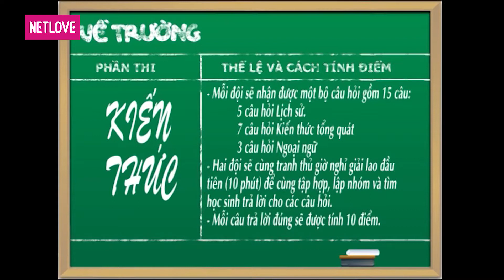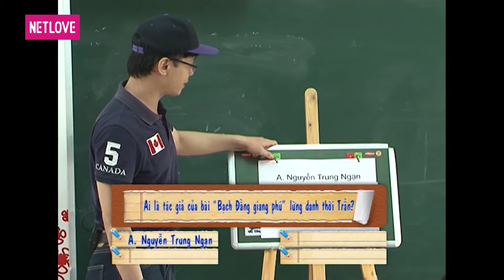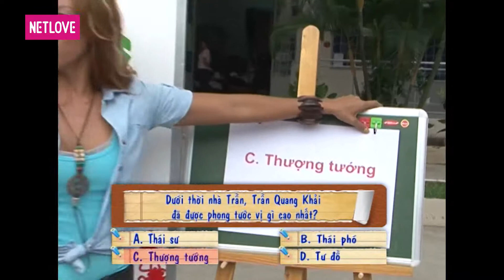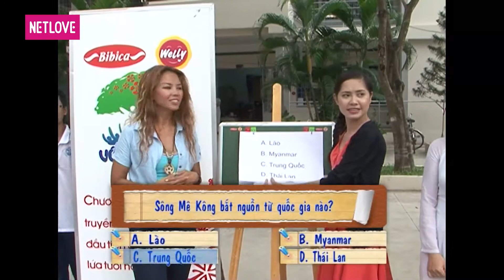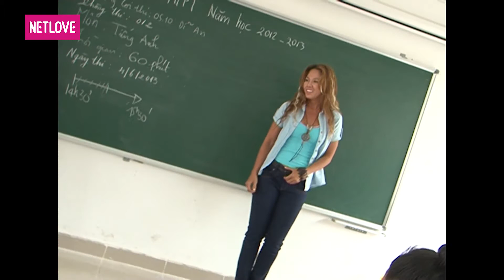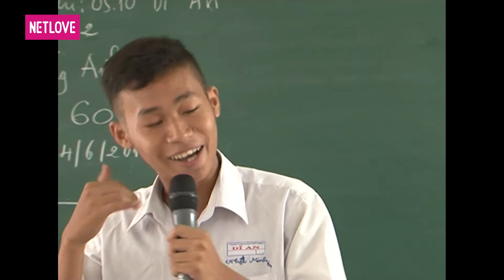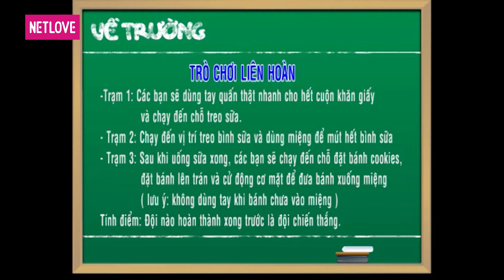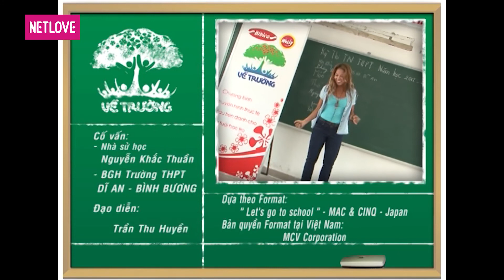Về Trường - Tập 49: Trường THPT Dĩ An